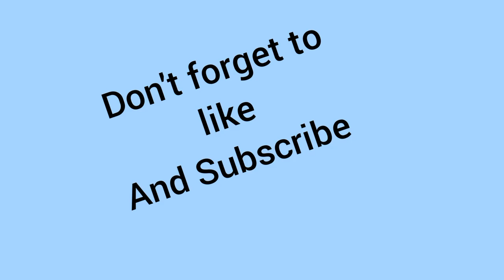Your boy Deé. was pranking Dee nasty and DÃMÍÃÑ 👿